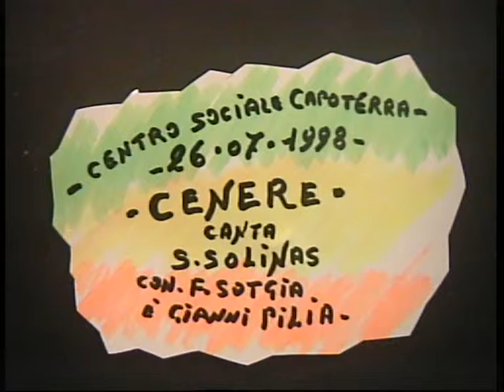Salvatore Solinas ( CENERE ) 26.07.1998